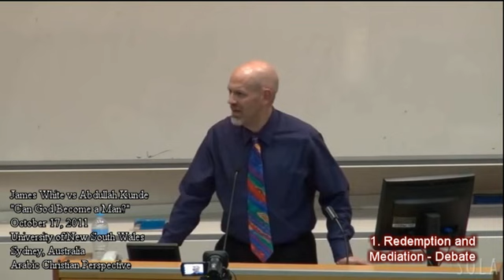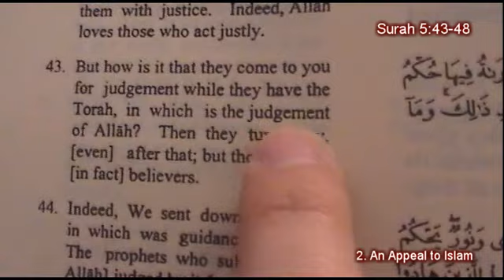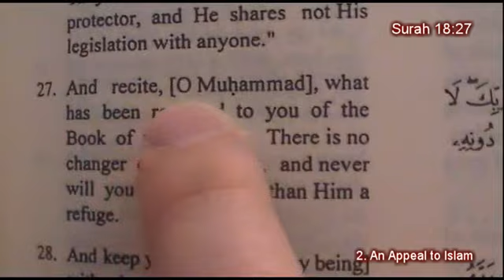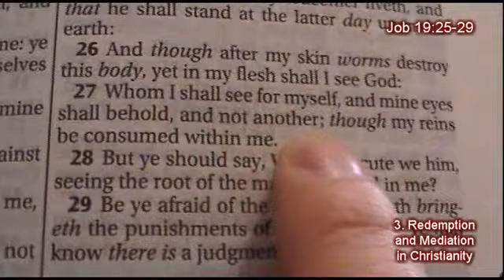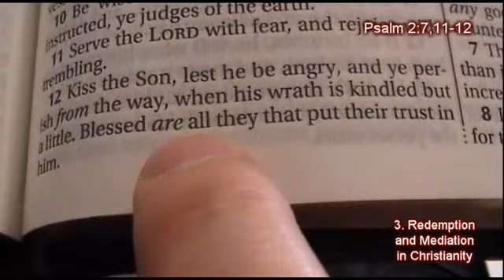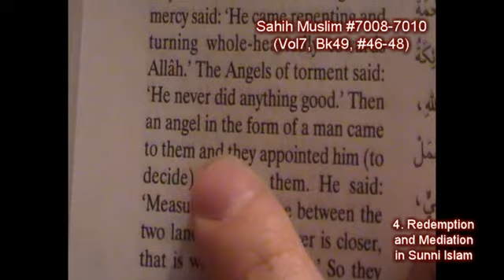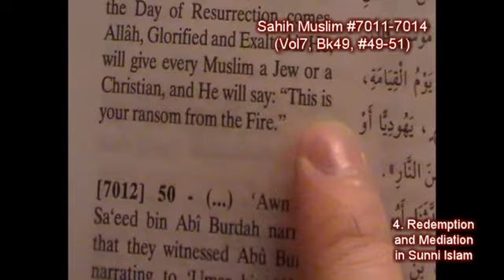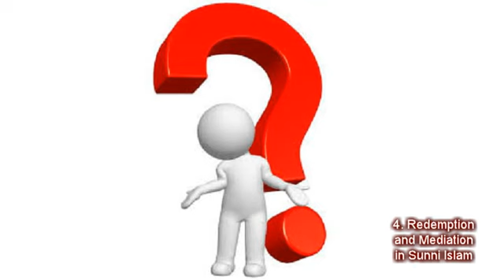Gift From a Muslim - Episode 4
John Mynyk continues his series comparing Christianity with Islam. In this episode he explores the concept of mediation and intercession in both faiths to determine which one consistently fulfills God's love and His justice.